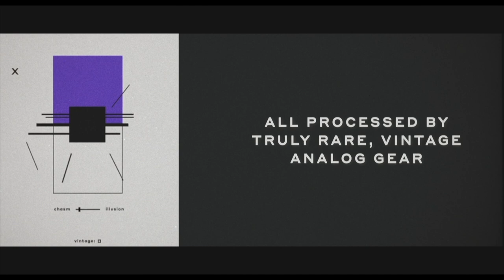Wremena One & Two 1.2 Update - Trailer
We are very happy to introduce updated Wremena One & Two!

After the update, the prices are going to be slightly higher, but both instruments will be on intro price until February 23rd.

Here are the main features of the update:

- MPE

- M1

- Slightly changed interface

- All samples in Wremena One & Two went through a vintage Tape Machine Studer A812

- Wremena One now has 6 new sound design layers that were made with a huge amount of tape, eurorack modules and various guitar pedals both vintage and modern

- It is now possible to control the volume of tape noise in Wremena Two

- 4 new dynamic layers with tube overdrive were added to the old sound design layers in Wremena One

- Wremena Two now has a new patch called Sustain with a more aggressive tone thanks to a tube distortion and a tube ring modulator

This is an absolutely FREE update for the ones who purchased it earlier (including February 7th 2023)! If you are a macOS user, just please simply go to the Pulse app, log in into your account and near the Wremena One and Wremena Two’s logo you will see an ‘update available’ sign. You would just need to re-download and re-install the plugin.

For Windows users you will have to go to the HELP section on our website where at the bottom of the page you can find all the update instructions (We very sorry about it. We know this way is quite complicated and it should not be like that. We are working on it)

It could be possible that we will reply with a delay as we are receiving quite a few e-mails, but we will try to answer as fast as we can)

There will be more small updates in the future including the long-awaiting Pro Tools support and of course more new instruments are coming soon!

Thank you very much for everything!